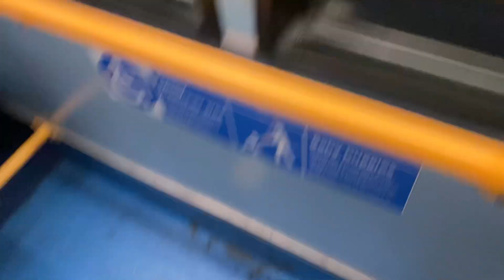Night bus C11 from cricklewood station to Brent Cross E200